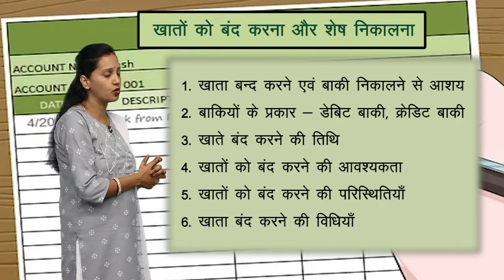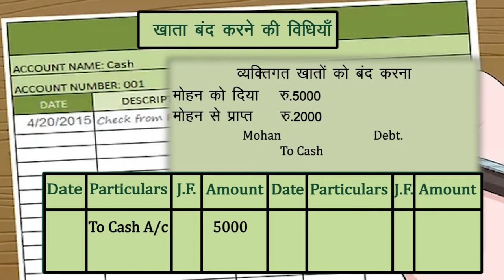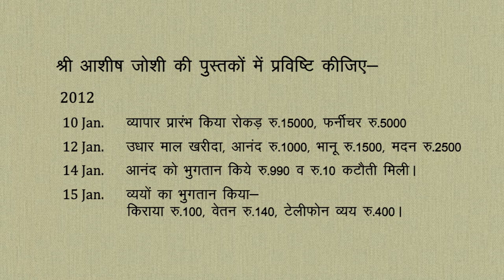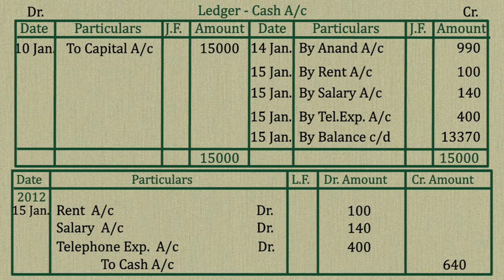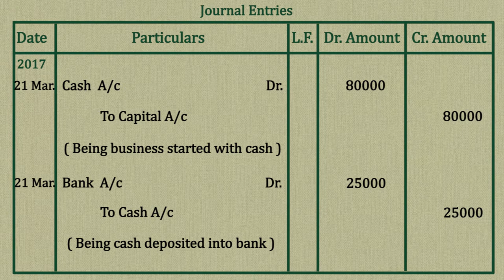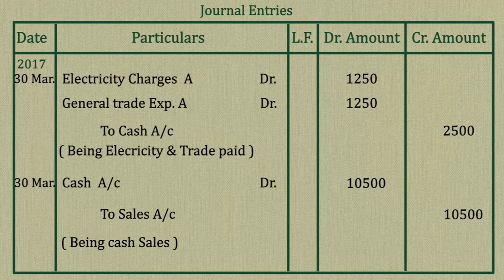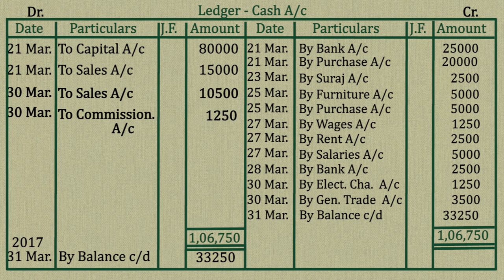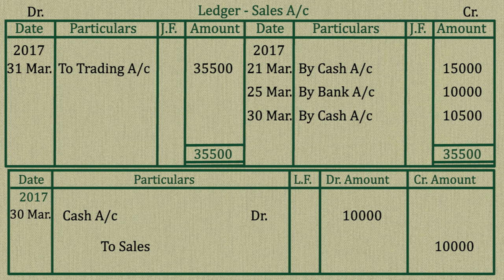CLASS 11th ACCOUNT | CHAPTER LEDGER | 3